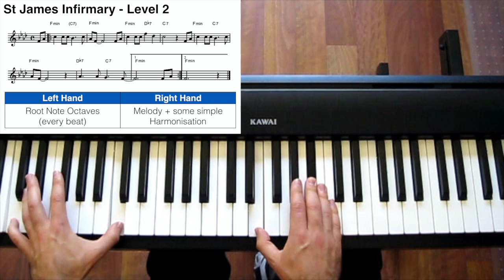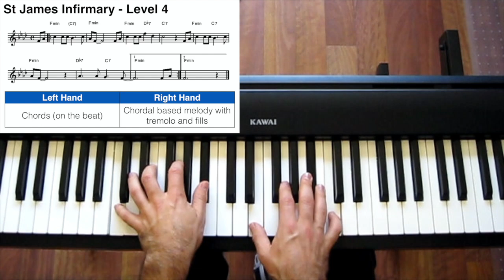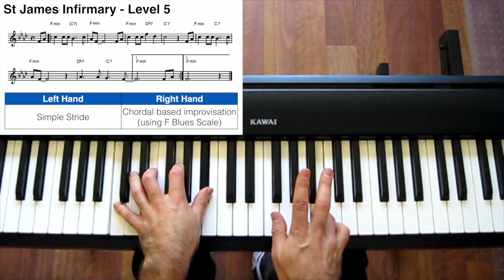5 Levels of Jazz Piano - St James Infirmary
In this video I play the Jazz Standard 'St James Infirmary' in 5 different levels of difficulty. I hope you find it interesting and useful.